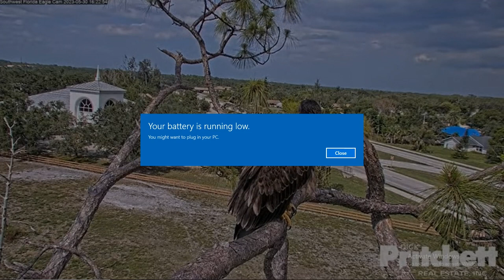SWFL Bald Eagles 05/30/2023 15:53